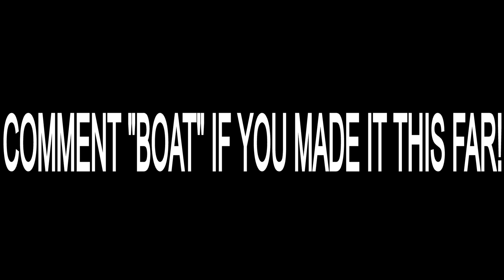Fortnite Roleplay FAMILY VACATION TO MIAMI... (FAMILY LIFE) (A Fortnite Short Film) {PS5}